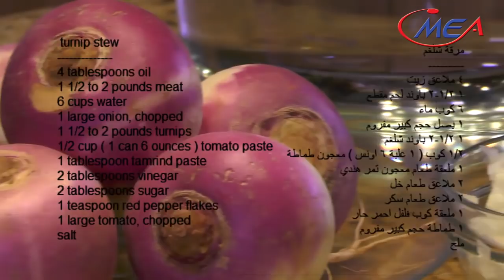turnip stew مرقة شلغم samira's kitchen, samira's kitchen episode # 182 part 3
samira's kitchen
episode # 182 part 3
turnip stew مرقة شلغم

      turnip stew
        4 tablespoons oil
        1 1/2 to 2 pounds meat
        6 cups water
        1 large onion, chopped
        1 1/2 to 2 pounds turnips
        1/2 cup ( 1 can 6 ounces ) tomato paste
        1 tablespoon tamrind paste
        2 tablespoons vinegar
        2 tablespoons sugar
        1 teaspoon red pepper flakes
         1 large tomato, chopped
          salt

                            مرقة شلغم
                                          ٤ ملاعق زيت
                         ١ ١/٢-٢ باوند لحم مقطع
                                             ٦ كوب ماء
                          ١ بصل حجم كبير مفروم
                               ١ ١/٢-٢ باوند شلغم
١/٢ كوب ( ١ علبة ٦ اونس ) معجون طماطة
                ١ ملعقة طعام معجون تمر هندي
                                  ٢ ملاعق طعام خل
                                ٢ ملاعق طعام سكر
                     ١ ملعقة كوب فلفل احمر حار
                        ١ طماطة حجم كبير مفروم
                                                     ملح